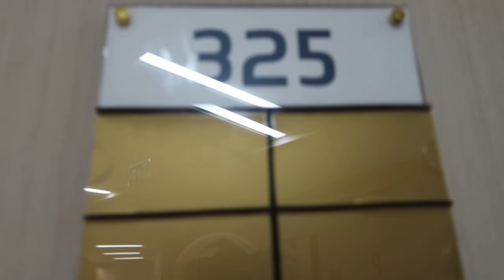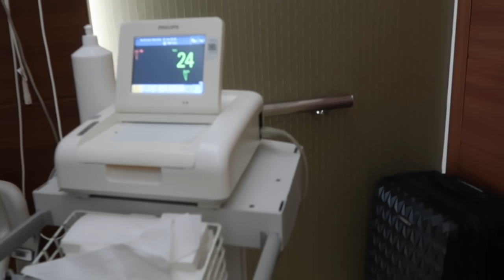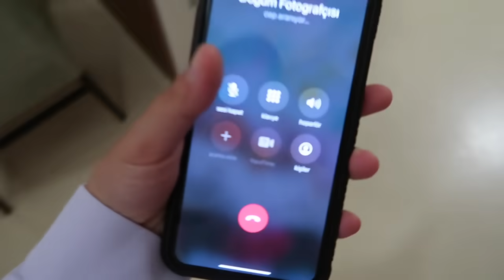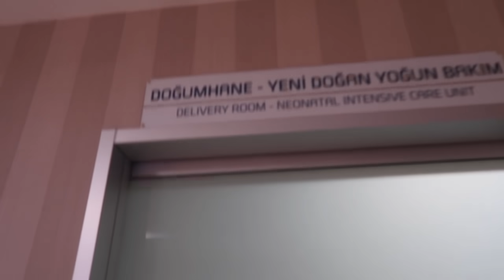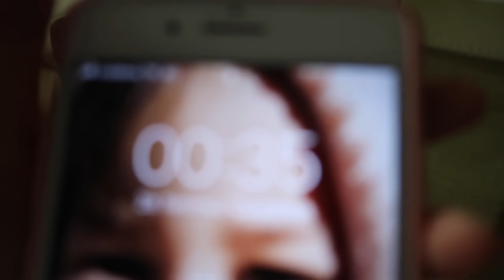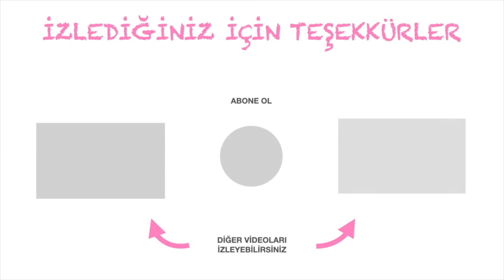EPİDURALSİZ SUNİ SANCISIZ NORMAL DOĞUM HİKAYEM | 40+0’DA GELEN MUCİZEM | ZEYNEP ÂLÂ DOĞDU ❤️